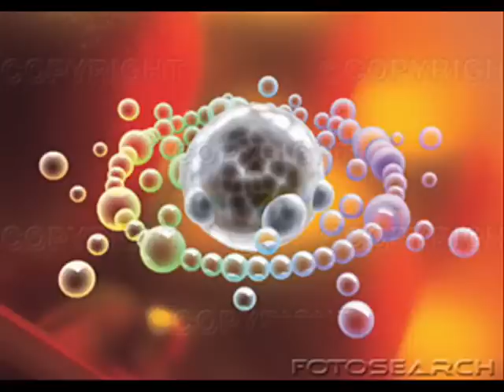Alien Seduction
An alien fantasy